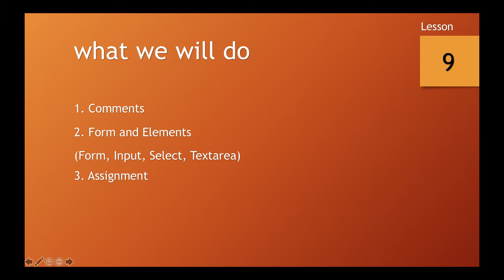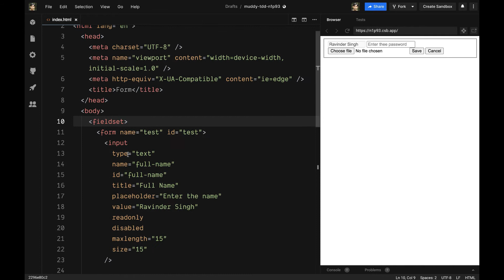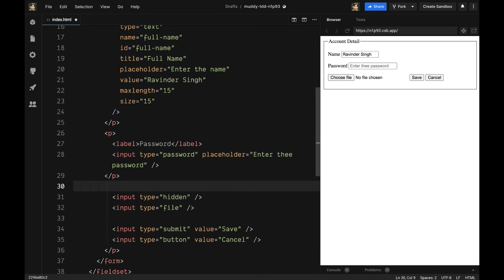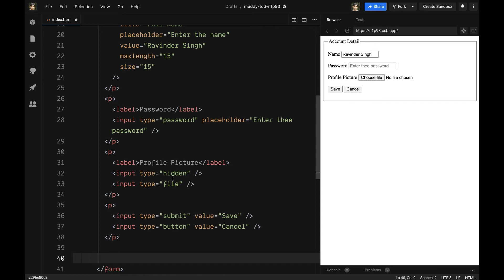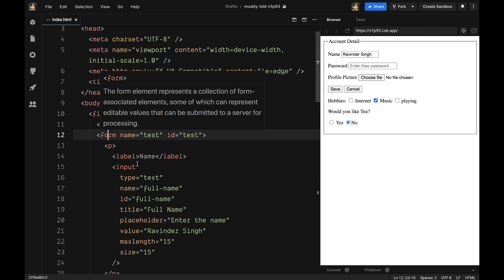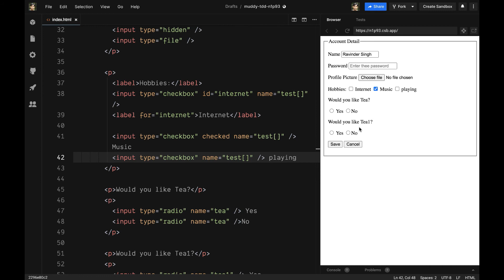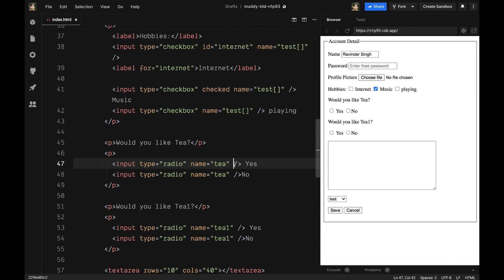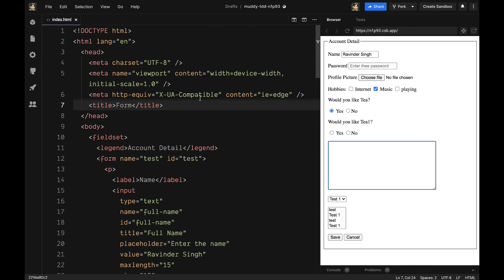HTML in Hindi ( Form, Input, Select Textarea ) | HTML हिंदी में सीखें | - Lesson 9 - Part 1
This is Ravinder Singh. I am a full stack developer, Blogger, Youtuber. In this tutorial, we will learn the following things.

Video Contents:
1. Comments
2. Form and Elements
(Form, Input, Select Textarea)
3. Assignment

Message:
I will check your assignment and give feedback to you. it will help you better understand of HTML.

यह रविंदर सिंह है। मैं एक पूर्ण स्टैक डेवलपर, ब्लॉगर, Youtuber हूं। इस ट्यूटोरियल में, हम निम्नलिखित बातें सीखेंगे।

संदेश:
असाइनमेंट सबमिट करने के लिए। मैं आपके असाइनमेंट की जांच करूंगा और आपको प्रतिक्रिया दूंगा। यह आपको HTML को बेहतर ढंग से समझने में मदद करेगा।

वीडियो सामग्री:
1. Comments
2. Form and Elements
3. Assignment

धन्यवाद!